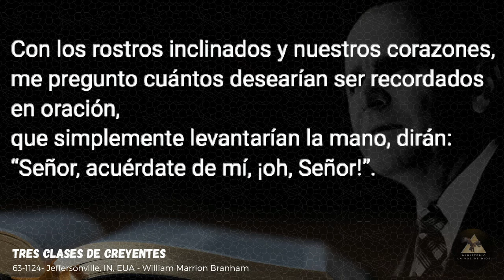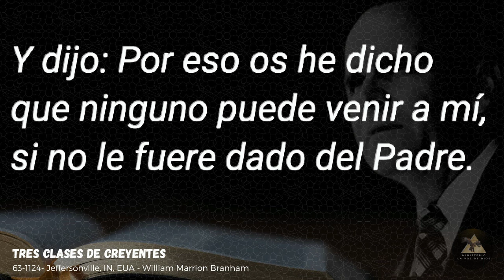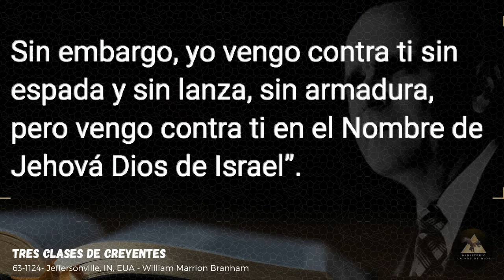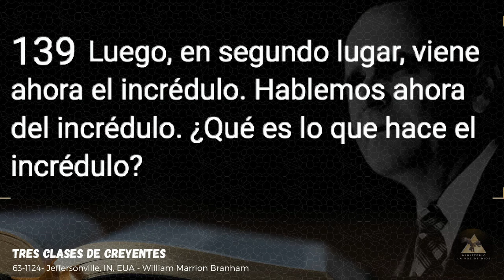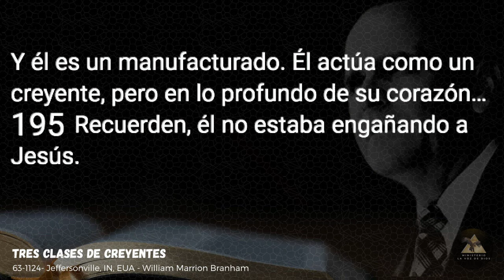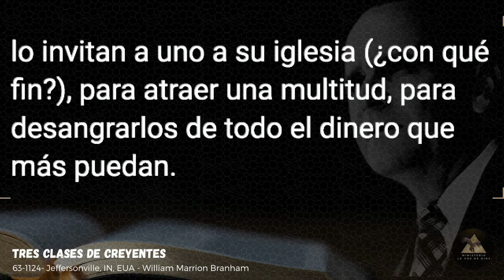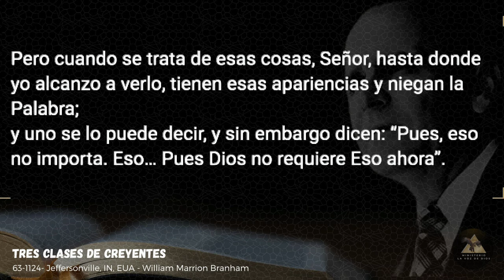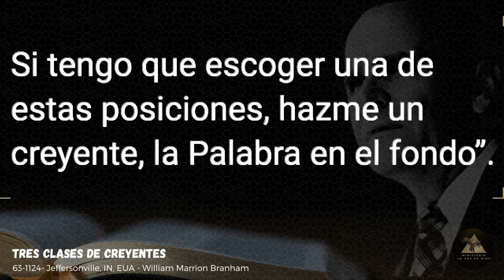Tres clases de creyentes - Hno William Marrion Branham